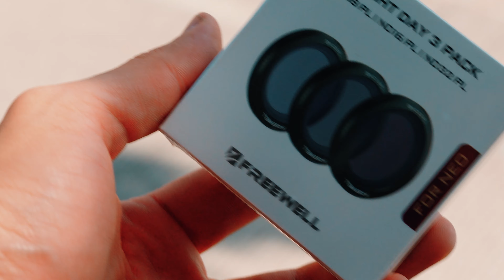DJI NEO | Review filtros ND FREEWELL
Me mandaron los nuevos filtros ND y ND PL de la marca FREEWELL y estuve probándolos en el dji neo.

Muchas gracias a Freewell por mandarmelos.